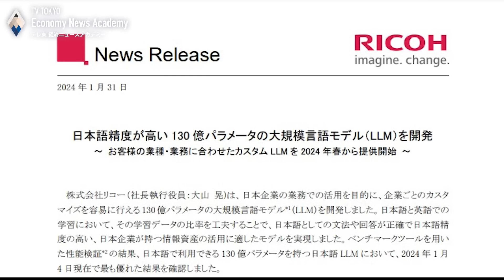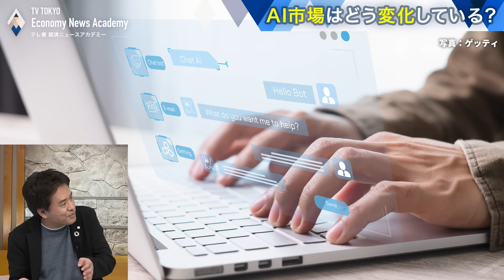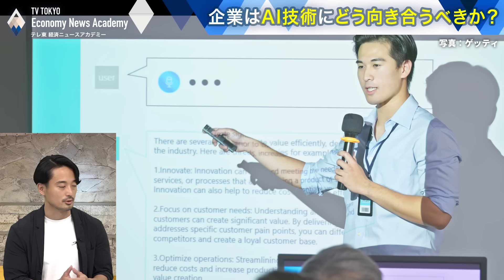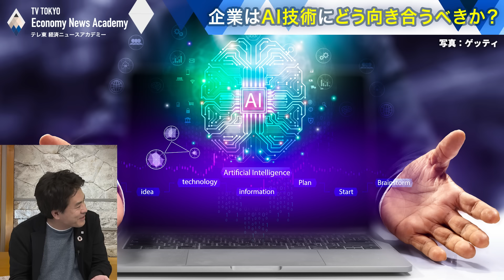AIは企業の業務をどう変えるのか？～正しいDXが導く現場革命～【Sponsored】【テレ東経済ニュースアカデミー】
ChatGPTの登場によって急激に期待値が上がった生成AIは、自社の業務効率化、生産性向上に「革新的なアプローチ」をもたらすと言われている。
進化を続けるAI技術の正しい活用は、企業のDXをどう促進させるのか？
今回は業務改革推進の鍵を握る「生成AIの最新活用術」について、SHIFT AI 代表取締役の木内翔大氏とリコー AIインテグレーションセンター 所長の梅津良昭氏、フリーアナウンサーの森本智子氏が徹底トークを繰り広げる。

ゲスト：
木内 翔大（SHIFT AI 代表取締役）
梅津 良昭（リコー AIインテグレーションセンター 所長）

MC：
森本 智子（フリーアナウンサー）